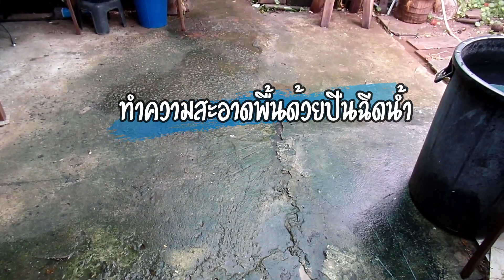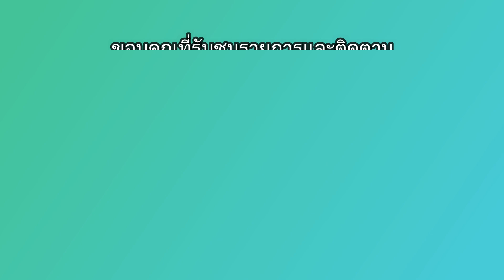DIY ทำความสะอาดพื้น ด้วยปืนฉีดน้ำแรงดันสูง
DIY ทำความสะอาดพื้น ด้วยปืนฉีดน้ำแรงดันสูง คราบสกปรก คราบตระไคร่น้ำ คราบดิน กำจัดได้ สะอาดดี